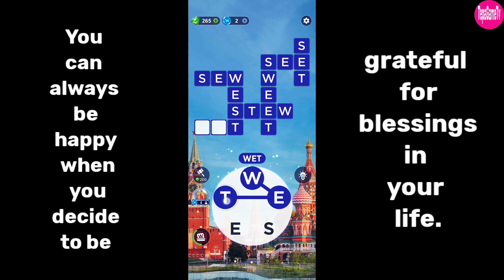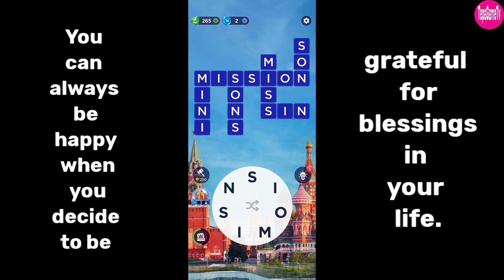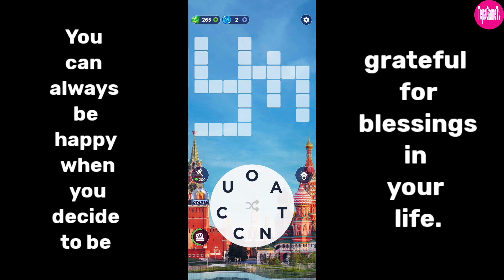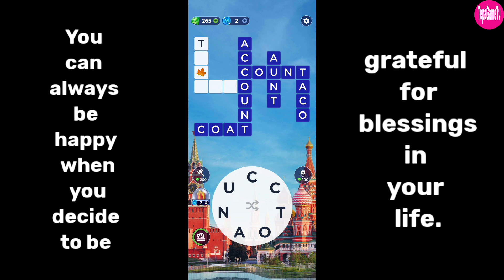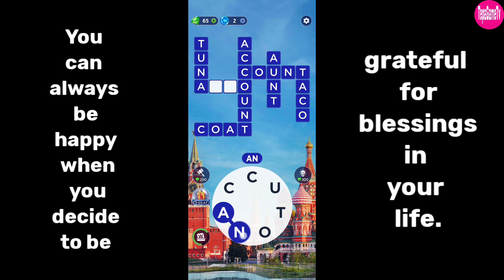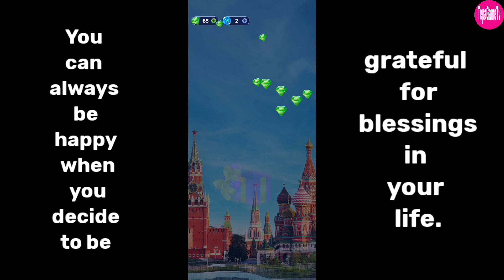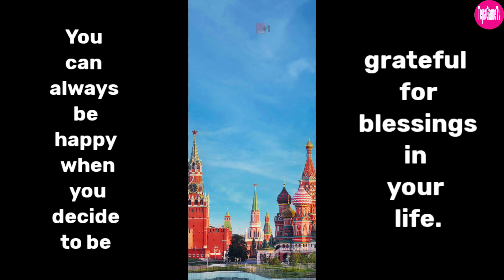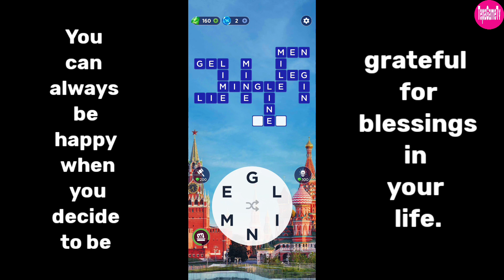Words of Wonders 437-444 | TepaGameTv